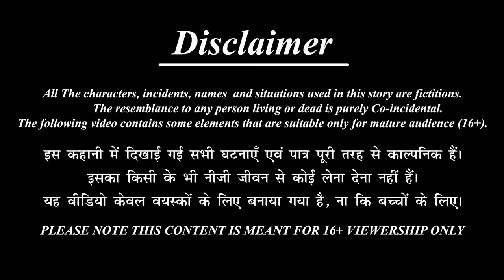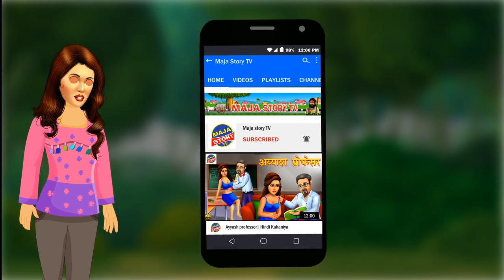प्यार में धोखा | Pyar me Dhokha | Hindi Kahani | Hindi Stories | Bedtime Stories | Hindi Kahaniya